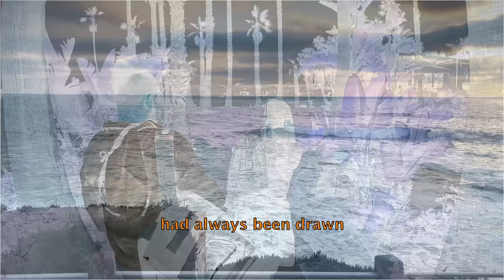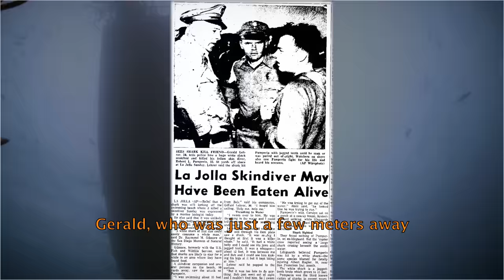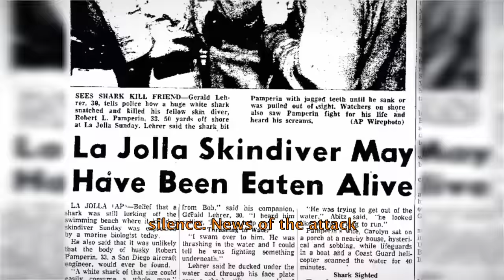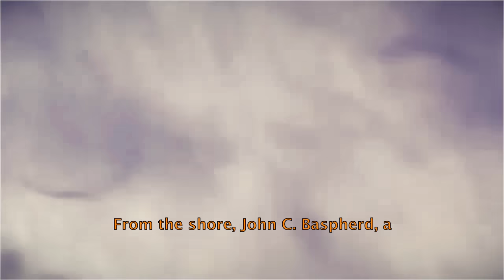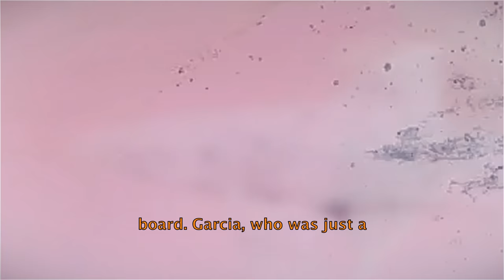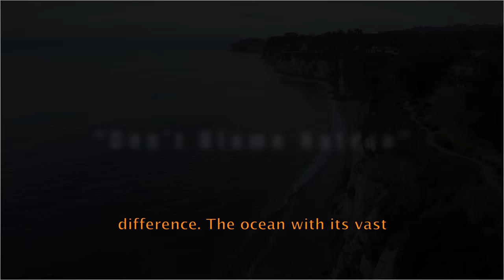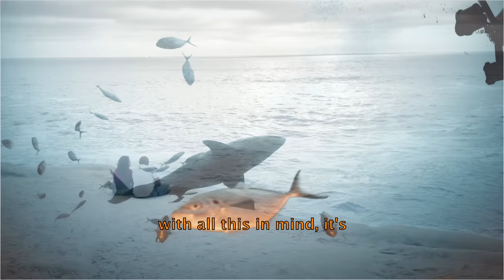The Horrifying Last Moments Of Robert Pamperin: Eaten Alive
In this gripping episode, we dive into the underbelly of California's most popular beaches and explore the harrowing tales of fatal shark attacks that have forever changed the lives of those involved.
First, we recount the chilling story of Robert L. Pamperin, a 33-year-old engineer, and avid free diver, who vanished into the abyss of La Jolla Cove in 1959, gripped by a massive white shark. Next, we take you to Lovers Point in Monterey County, where 16-year-old Barry Wilson faced a life-and-death struggle in its murky waters. & finally, we cover an attack that occurred at Surf Beach, where 19-year-old Lucas Ransom's passion for bodyboarding turned tragic.
I dive into the horrifying details leading up to these fatal encounters, offering not just a cautionary tale but also insights into the lessons we can learn from them.
Music has been sourced from Envato/Motion Array, and valid licenses are available upon request.
0:00-0:24-Cali's Shark Attacks
0:24-4:55-Robert Pamperin
4:55-6:48-Barry Wilson
6:48-9:11-Lucas Ransom
9:11-11:50-The Importance of Sharks